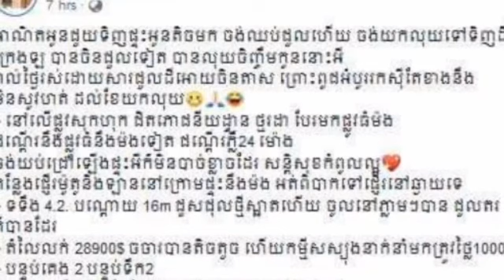អតិតប្រពន្ធមា្ចស់ ផលិតកម្ម LD អ្នកនាង Panhchaka June ប្រកាសលក់ផ្ទះរបស់ខ្លួនក្នុងកណ្តាលក្រុងភ្នំពេញ ក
Luan's wife, Panhchaka June, sells her home in downtown Phnom Penh at a low price.